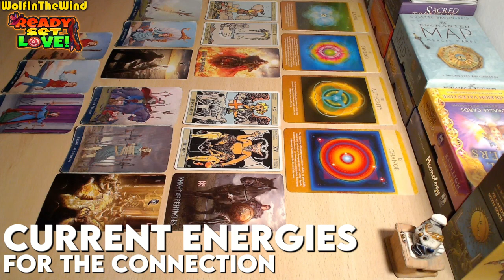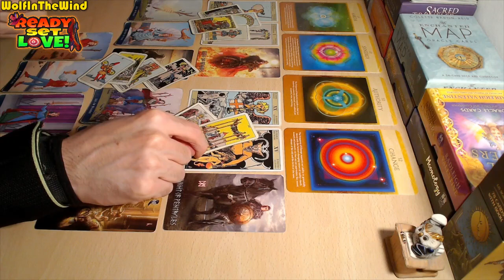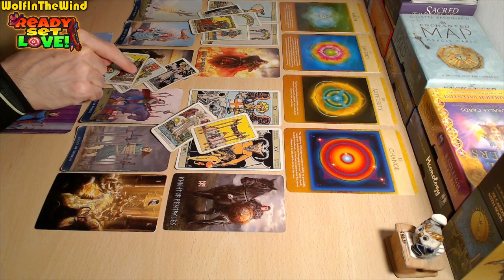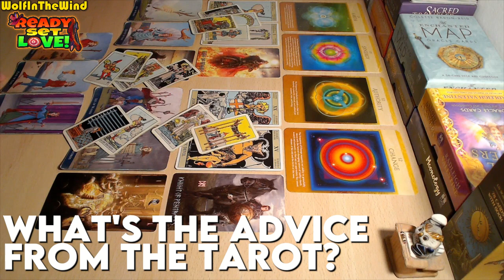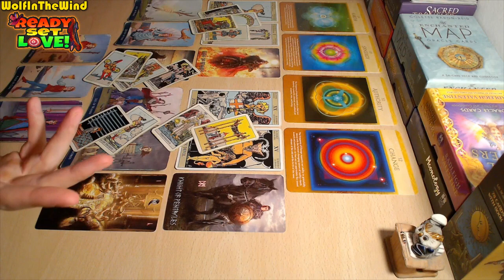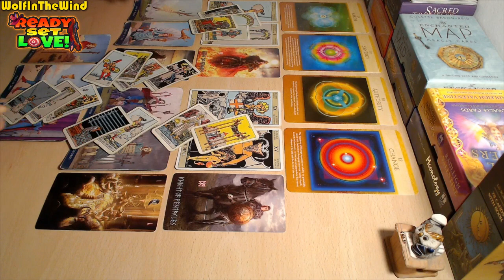SCORPIO ♏ Change is coming after your judgement call! | October 2023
00:00 HELLO!
00:06 CURRENT ENERGIES FOR THE CONNECTION
04:00 CHALLENGE FOR THE CONNECTION
07:14 YOUR PERSPECTIVE
09:40 THEIR PERSPECTIVE
11:59 ADVICE FROM THE TAROT

Quick general Love Tarot reading for the old and new friends of our channel with Water signs in their chart. Whenever you watch this take what resonates, leave what doesn't.

- WITW